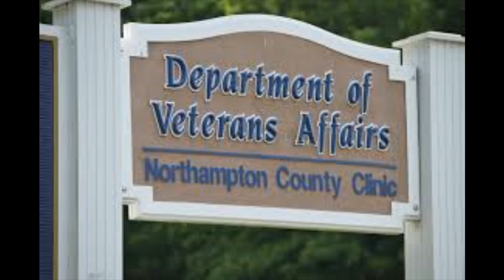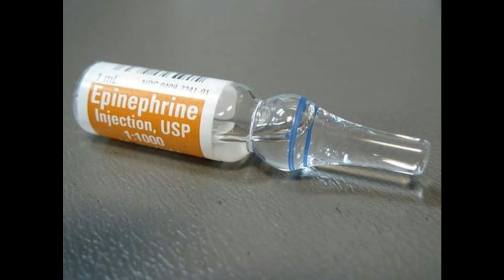The Evil Life of Kristen Gilbert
A nurse is suppose to heal and help people! this nurse did the total opposite.

All of my information comes from news outlets and social media inserts. All people involved are innocent until proven guilty. This is my opinion on the case. If I got anything wrong please comment and let me know.

Click the link ! New and exciting app !